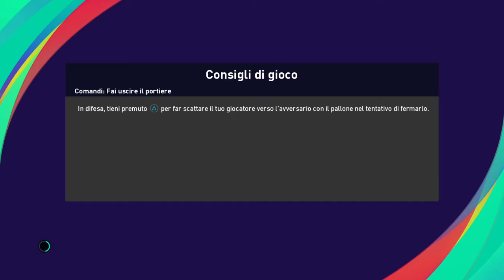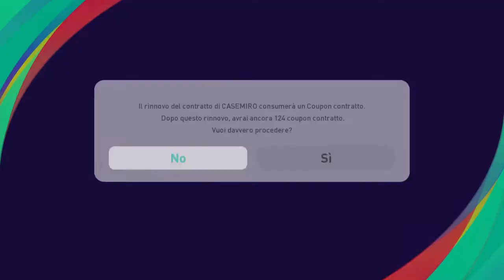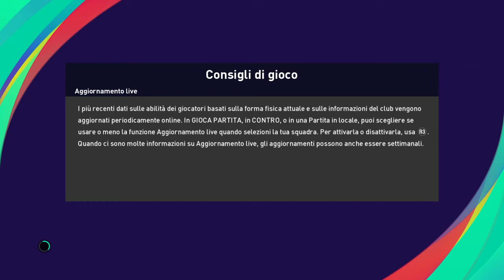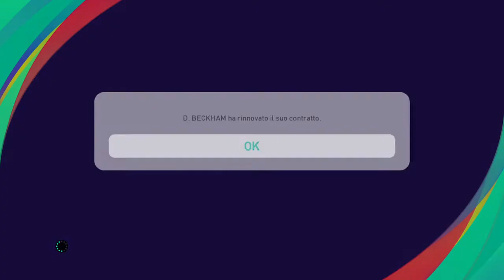Pes 2021 myClub:Challenge 4000+ e classificata; è Calcio non Palla Avvelenata. MAMMA MIA!!! #55